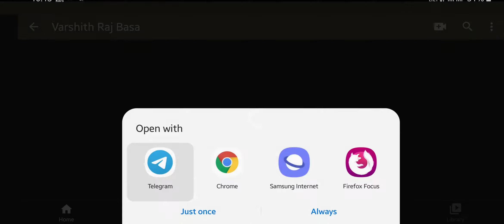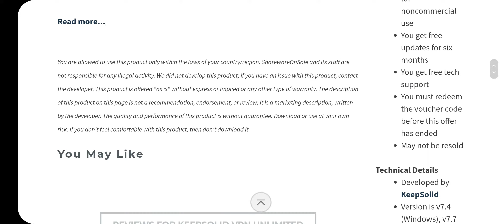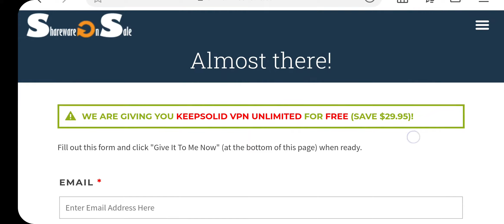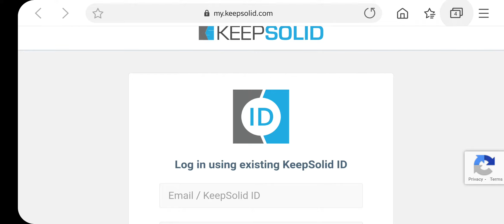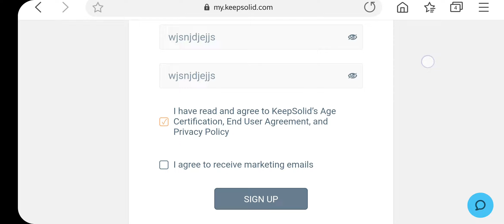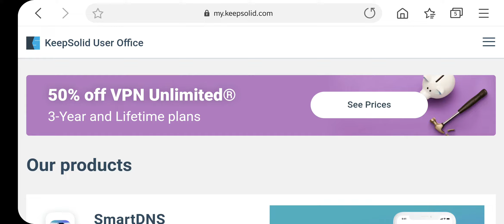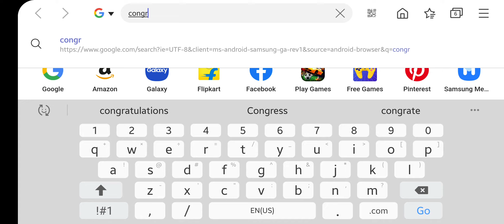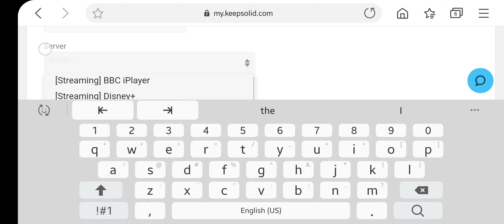Keep Solid VPN 6 months free Hurry Up now.....!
link is available in telegram channel
Varshith Tech